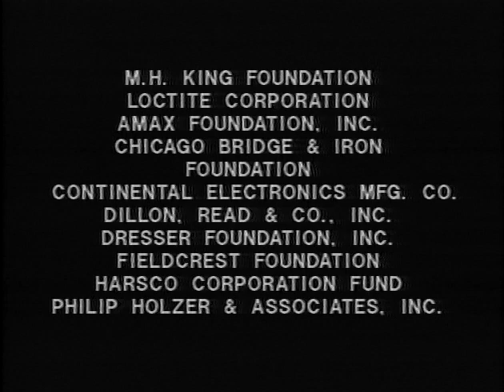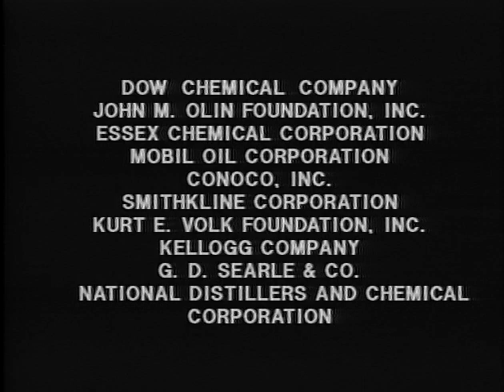Firing Line with William F. Buckley Jr.: John Kenneth Galbraith Looks Back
Guest: John Kenneth Galbraith